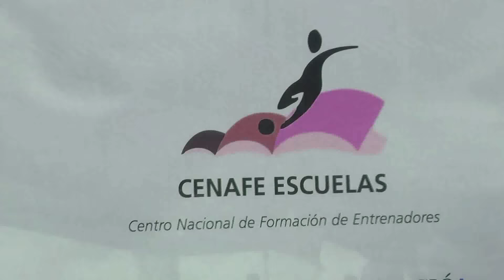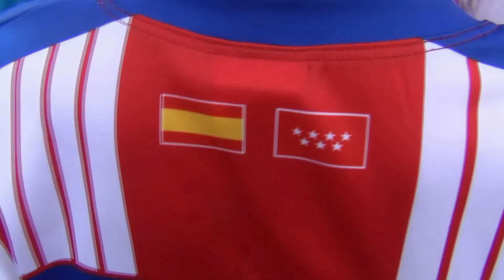Futbol base IAVANTV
IAVANTV VA A ESTAR CON EL FUTBOL BASE DE CASTELLÓN,SI PERTENECES A UN EQUIPO Y TIENES ALGÚN TORNEO , LIGA , CAMPEONATO Y QUIERES QUE SALGA EN IAVANTV , CONTACTA CON NOSOTROS